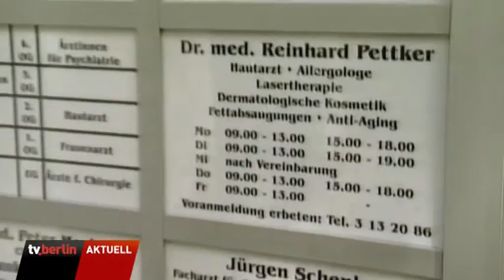Mehrheit bevorzugt freie Arztwahl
Für die von der Bundesregierung geplanten Servicestellen zur schnelleren Terminvergabe für gesetzlich Versicherte besteht nach Ansicht der Kassenärzte in der Bevölkerung kaum Bedarf. Eine solche zentrale Lösung laufe dem Wunsch von 72 Prozent der Bürger zuwider, "nicht zu irgendeinem, sondern zu ihrem Wunscharzt" gehen zu wollen, sagte der Chef der Kassenärztlichen Bundesvereinigung , Andreas Gassen, am Mittwoch in Berlin. Eine zentrale Terminvermittlung könne solche Wünsche nicht berücksichtigen.Gassen bezog sich auf eine Studie der Forschungsgruppe Wahlen im Auftrag der KBV, für die im April und Mai 6000 Bundesbürger befragt wurden.